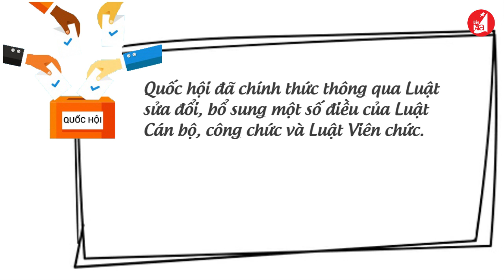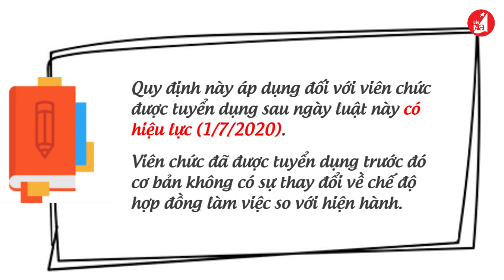Viên chức hết thời “biên chế suốt đời”?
Quốc hội đã chính thức thông qua Luật sửa đổi, bổ sung một số điều của Luật Cán bộ, công chức và Luật Viên chức. Điểm đáng chú ý là sẽ không còn viên chức suốt đời như lâu nay chúng ta thường áp dụng.